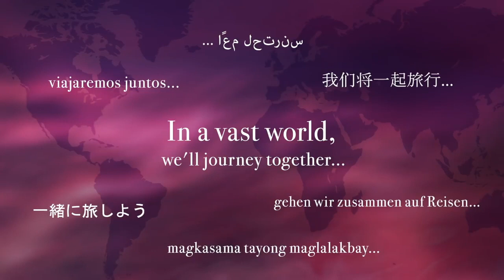Stage Memories | Das internationale ANASTASIA-Medley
StageMemories: 4 Anyas, 1 Geschichte - die Hauptdarstellerinnen Judith Caspari (Deutschland), Christy Altomare (Broadway), Jana Gomez (Spanien) und Lila Coogan (Nordamerika-Tour) nehmen euch mit in ein wundervolles ANASTASIA-Medley!